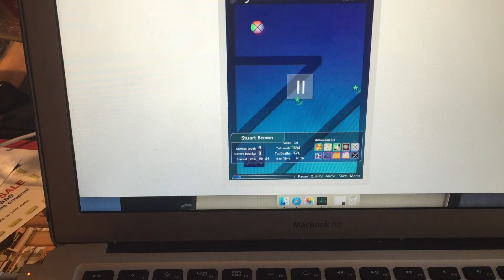Ball Revamped 5: Synergy OST: Final Destination 2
The music in Final Destination 2, the first realm in Ball Revamped 5: Synergy.